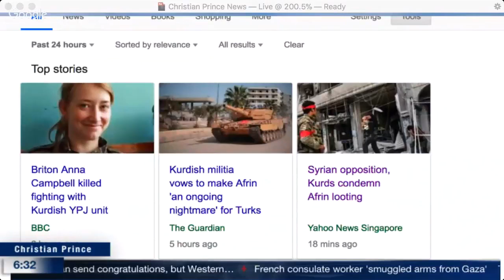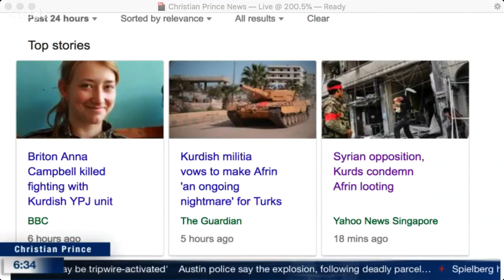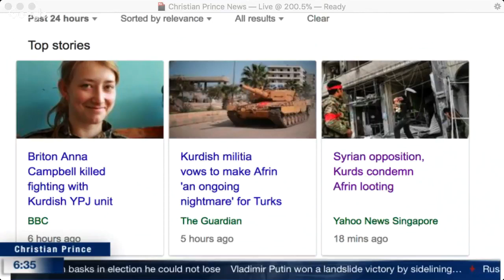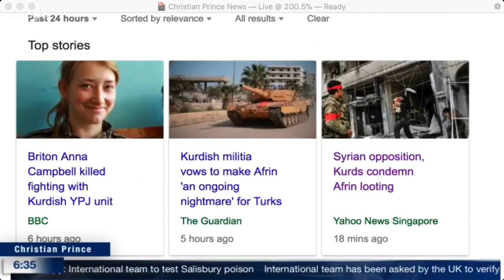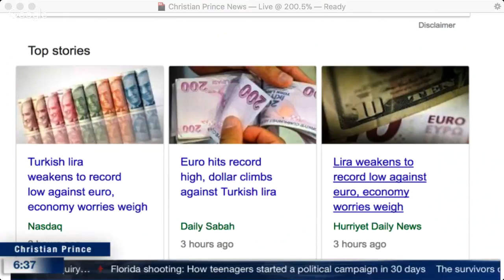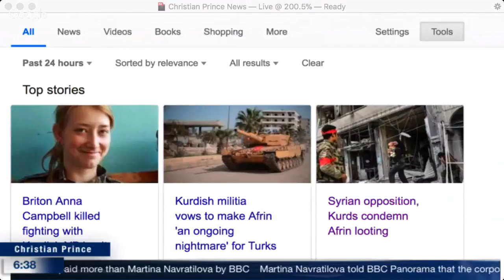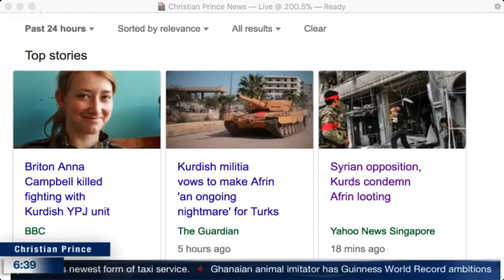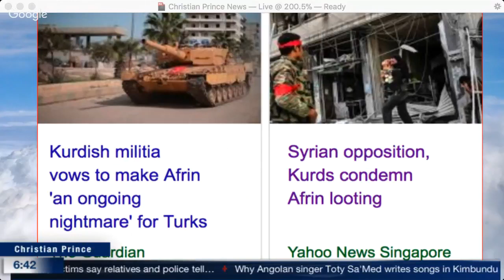Christian Prince - Turkish led forces loot Afrin following in the steps of the Profit Muhammad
Syria opposition leaders and Kurdish officials on Monday condemned reported looting by Turkish-led forces who seized the Kurdish-majority city of Afrin the previous day.

Turkish forces and their Syrian proxies made a lightning advance into the city after Kurdish People's Protection Units (YPG) militia appeared to have retreated.

AFP reporters in Afrin and a war monitor said Turkish-backed Syrian forces went on a rampage after taking the city, pillaging shops and homes.

A rebel leader early Monday condemned their behaviour.

"The looting and stealing of private and public property is a crime," said Mohamed Alloush, a key figure in the Jaish al-Islam rebel group.

This is a repost of a Christian Prince video from March 19, 2018.  It was streamed live at The Arabian Prophet YouTube Channel.  If you want to take advantage of YouTube's Live Chat Replay feature and join in the discussion in the comments section use this Link -